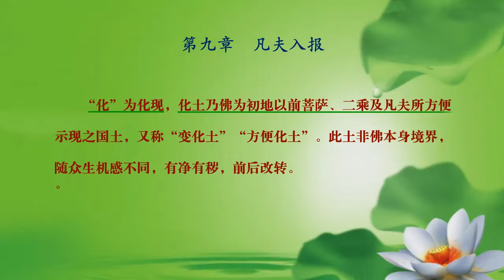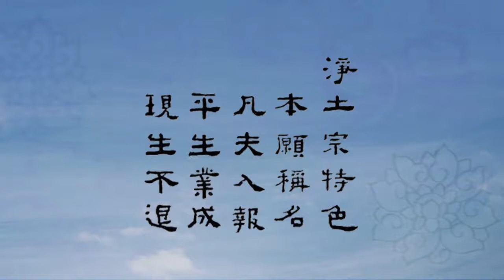《淨土宗概論》 第42講（凡夫入報（一））